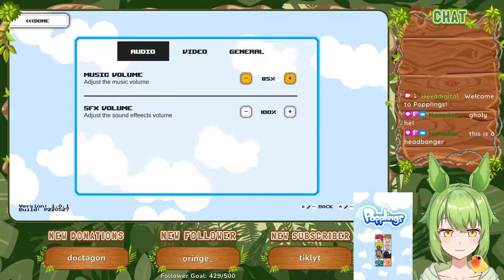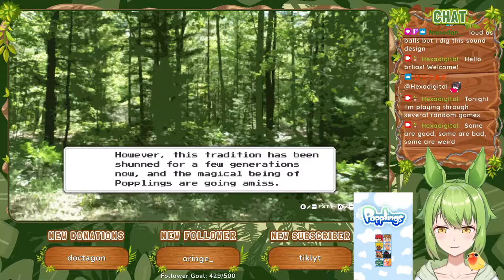Popplings (2022) | Proton 7.0-3 Gameplay